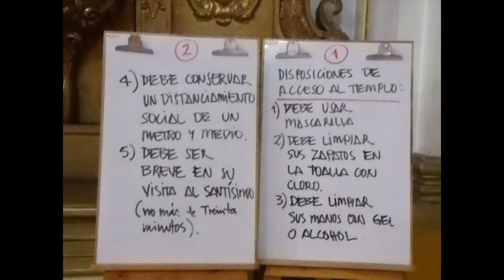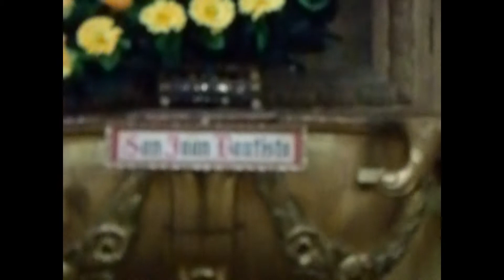caminando por la rectoría el Carmen en la nueva normalidad